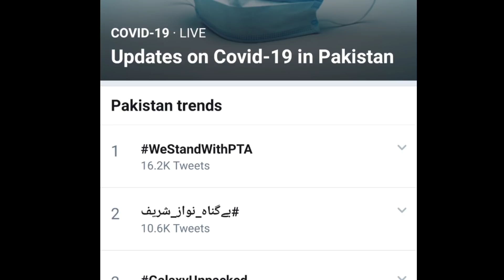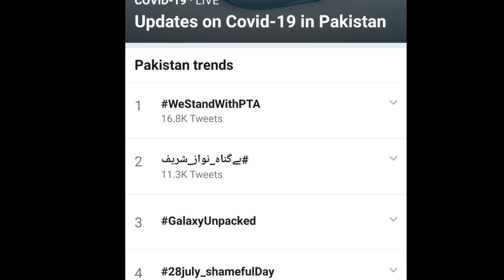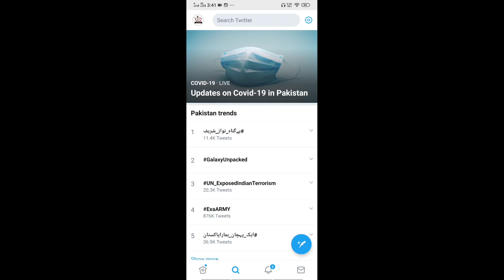PUBG vs PTA War Stars on Twitter || PUBG BAN NEWS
PUBG vs PTA War Stars on Twitter. Hey so what's up friend's, i'm AB back with a new video. In this video, i will show you PTA vs PUBG War on Twitter.
In this video i covered the topic:
pubg vs pta
pta vs pubg
pubg and pta
pubg and pta twitter
pubg vs pta war
pubg ban news
pubg ban news in pakistan today
pubg ban in pakistan news
pubg ban in pakistan news today
pubg ban in pakistan news pta
pubg ban news today
pubg unban in pakistan news
pubg latest news in pakistan
pubg breaking news
pubg unban in pakistan
pubg unban in pakistan news today
pubg unban